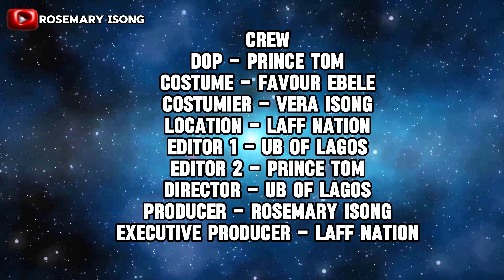TIP FOR TAT / LATEST NOLLYWOOD MOVIE 2024